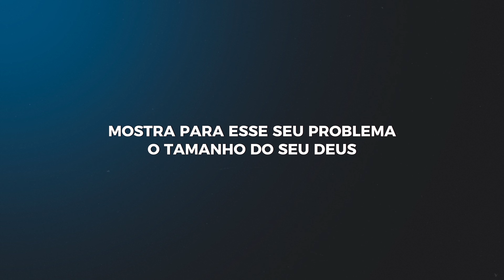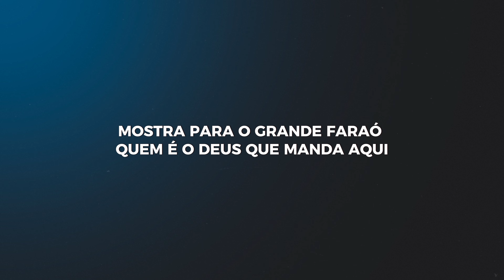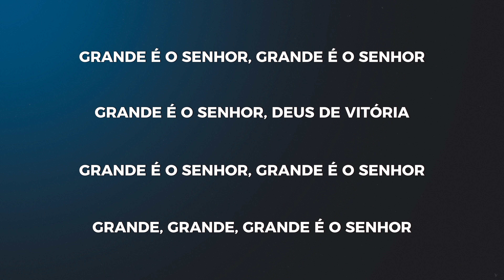Marcos e Matteus - Grande é o Senhor | Playback Com Letra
Ouça grandeeosenhor em todas as plataformas digitais

ISRC: BR9FQ2400004
Compositor: Cícero Nogueira
Produção geral   @EGospelMusic
Produção musical: Jodson Sousa
Direção de vídeo e edição: Heber Neres
Mix e Master: Alex Angeloni
Foto: Washington Líbano
Make: Fran Assunção
Iluminação: Wanlighting
Gravado no: Espaço Acalanto

Contatos para SHOWS: 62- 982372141

Letra:

Grande é o Senhor! Grande é o Senhor!
Grande é o Senhor, Deus de Vitória!
Grande, Grande, Grande é o Senhor.

Mostra para esse seu problema o tamanho do seu Deus,
Mostra para essa tempestade o controle de quem é,
Mostra pra essa porta fechada quem é que possui a chave e o poder,
Diga para as causa impossíveis quem é que vai resolver.

Mostra pro Golias que o teu Deus é o mesmo Deus de Davi,
Mostra para o grande Faraó quem é o Deus que manda Aqui,
Mostra pros profetas de Baal quem é o Deus que manda fogo
E manda avisar a Jericó que o muro vai cair de novo.

Mostra pra doença que o Médico dos médicos é o Teu Deus,
Mostra pra derrota que a vitória Deus vai dar em tuas mãos,
Mostra pra esse mar agitado que o teu Deus vai pelejar por ti,
Mostra para o Jordão que transborda que hoje ele vai se abrir.

Marcos e Matteus - Grande É O Senhor | DVD Marcos e Matteus 2022